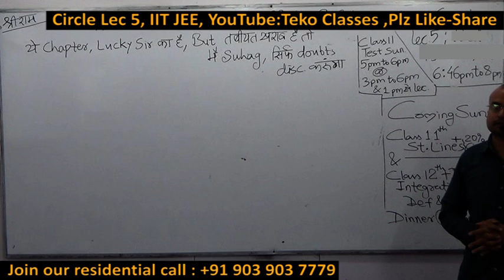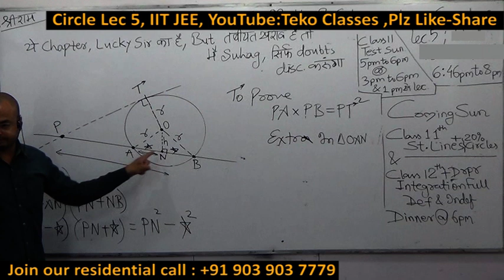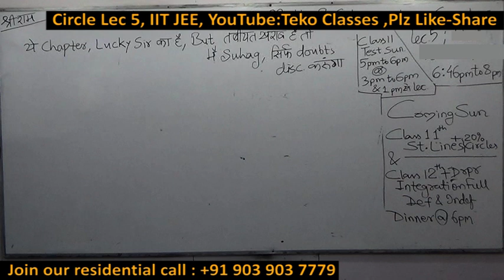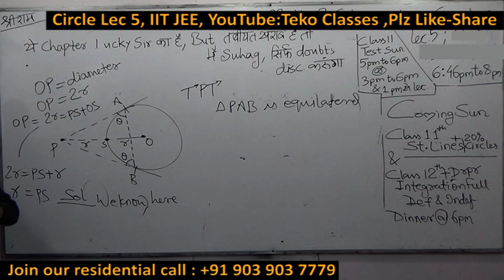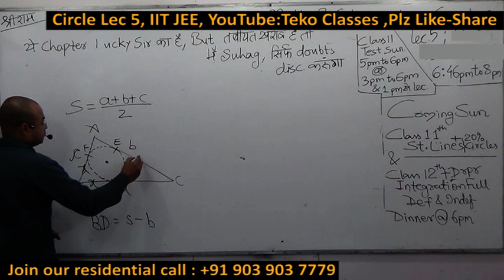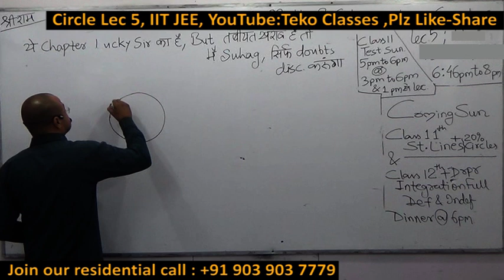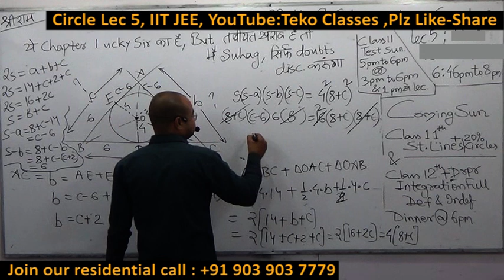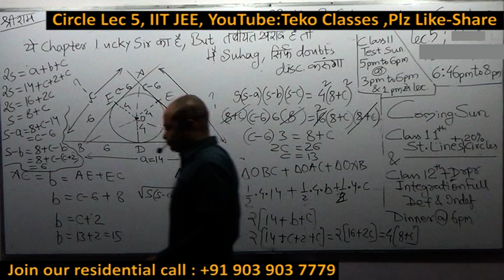10 Circles Final Lec 5 by Lucky Dubey AIR 41 IES 2019 Class 9 10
विध्न विचारत भीरु जन, नहीं आरम्भे काम,
विपति देख छोड़े तुरंत मध्यम मन कर श्याम ।
पुरुष सिंह संकल्प कर, सहते विपति अनेक,
बना (you) न छोड़े ध्येय को, रघुबर राखे टेक ।।

2020 jee mains
math
formula
question

class 11
solutions

formula
iit exam preparation
iit jee
institutes
centers
near me
books
jee
jee class
jee coaching classes near me
preparation tips
jee material
jee math
jee mathematics
jee mathematics books
jee maths
jee maths books
maths notes
jee
jee video lectures
latest
tricks
learn about math
learning
long term coaching centers
class 12
math
math question in hindi
math tricks &
mathematical functions
mathematics
formula
formulae
sutra
mathematics
mathematics solution class 10
mathematics
mathematics
maths a
maths for jee
maths
maths
maths past paper questions
maths